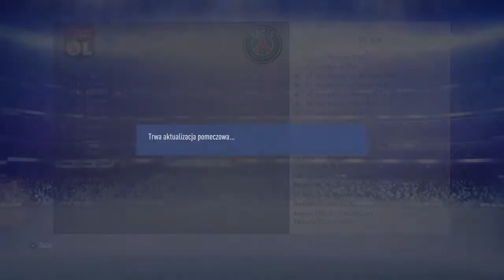FIFA 19 kariera Olympique Lyon [#3].Monolog